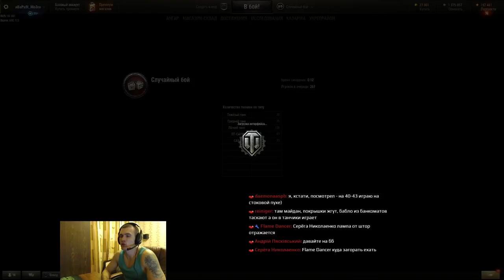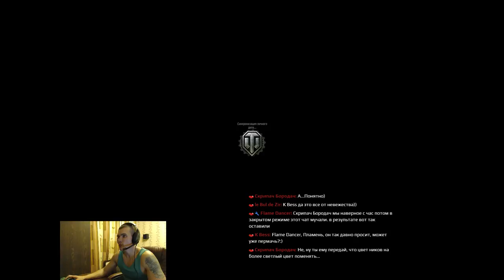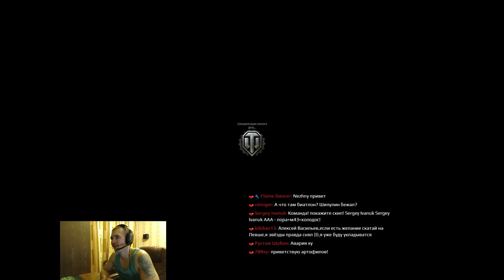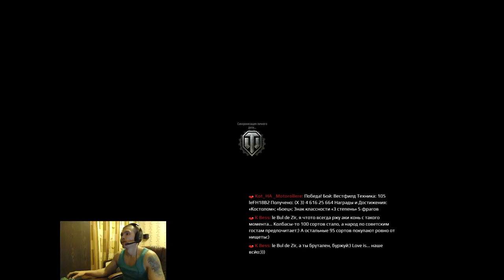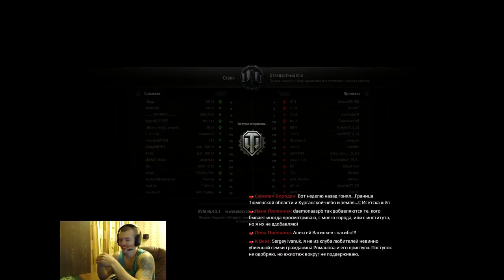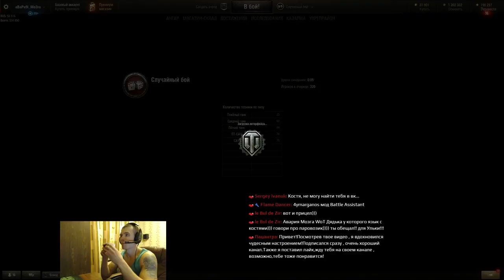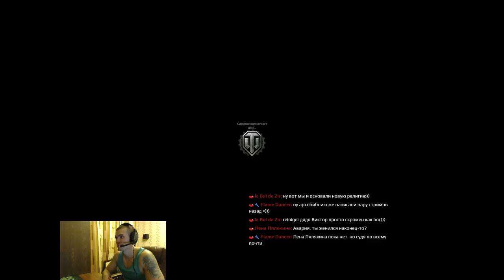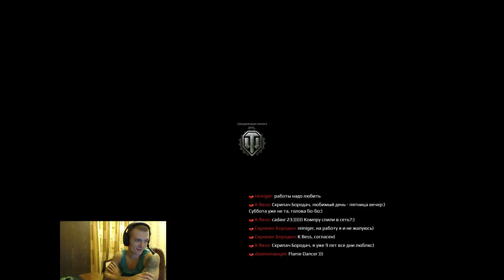Стрим самых элитных артоводов #27 (Арти25,Авария и Аллилуй)